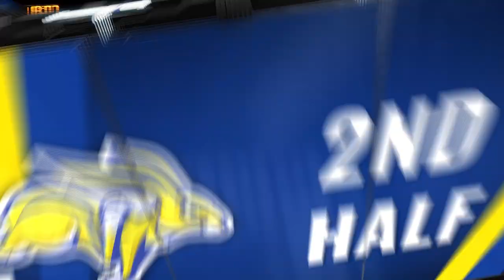Men's Basketball Highlights vs Oral Roberts (02.25.2023)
The Jacks drop drop a hard fought game, 69-65, to Oral Roberts in front of an awesome crowd at Frost Arena in the regular season finale.